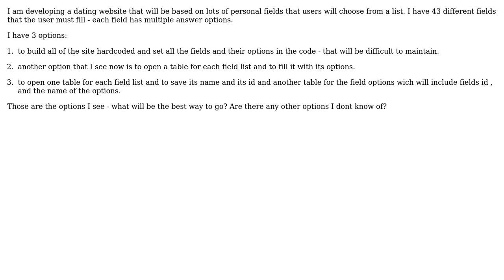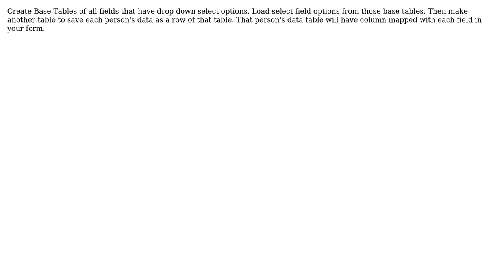Database Architecture - dating site (3 Solutions!!)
Database Architecture - dating site

With thanks & praise to God, and with thanks to the many people who have made this project possible! | Content (except music & images) licensed under CC BY-SA | Music | Images & others | With thanks to user Rizstien user Olga91 user iMysak user Daniel Hilgarth and the Stack Exchange Network Trademarks are property of their respective owners. You are responsible for your own actions.